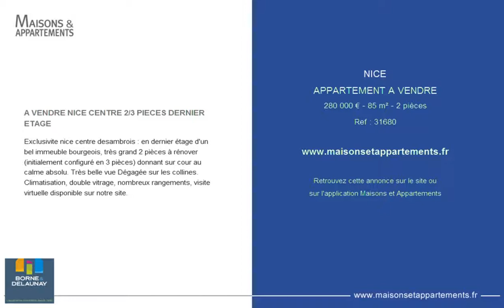NICE - APPARTEMENT A VENDRE - 280 000 € - 85 m² - 2 pièces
Référence : 31680

A VENDRE NICE CENTRE 2/3 PIECES DERNIER ETAGE
Exclusivite nice centre desambrois : en dernier &eacute;tage d'un bel immeuble bourgeois, tr&egrave;s grand 2 pi&egrave;ces &agrave; r&eacute;nover (initialement configur&eacute; en 3 pi&egrave;ces) donnant sur cour au calme absolu. Tr&egrave;s belle vue D&eacute;gag&eacute;e sur les collines. Climatisation, double vitrage, nombreux rangements, visite virtuelle disponible sur notre site.